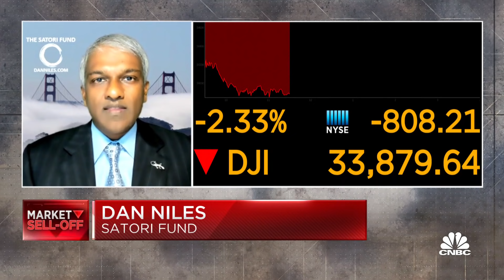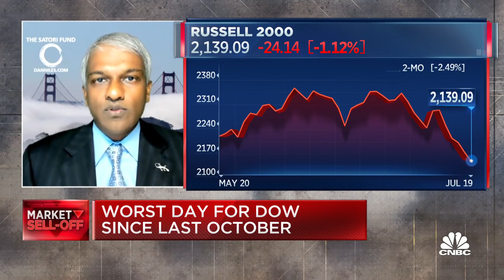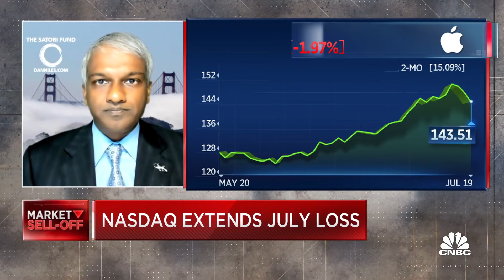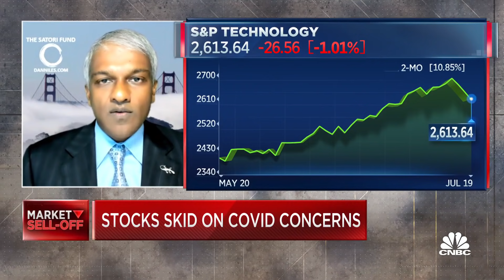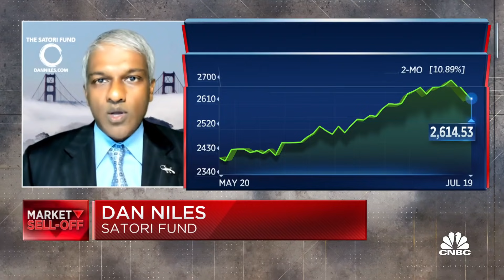Tech has deteriorated beneath the surface: Satori's Dan Niles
Dan Niles of the Satori Fund joins "TechCheck" to discuss why he chose to sell some Big Tech names.